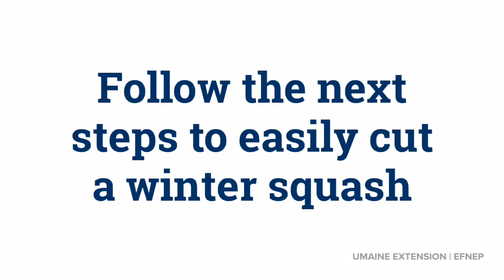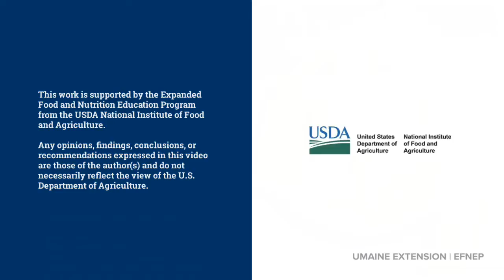How To Make Stuffed Squash | Recipe For Stuffed Squash | stuffed squash recipe in easy way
stuffed squash to be one of the most perfect autumn weekend meals imaginable. I love futzing over the filling and then lazing on the couch while everything roasts. The house gradually fills with savory aromas until I can hardly wait another second to dive in.

Eating these stuffed squashes is an entirely personal experience. My husband likes to work from the outside in, taking a little bit of squash and a little bit of filling in each bite. I’m a masher, personally — I scrape all the squash from the sides and mix it thoroughly into the filling before finally digging in. You can take either approach, or invent your own special style!